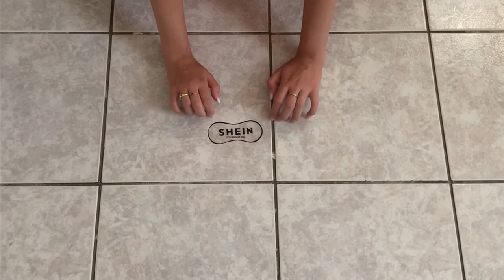ASMR SHEIN CLOTHES REVEAL #3 | Plastic sounds | Tascam | Fabric sounds | Crinkle | Dress Scratching